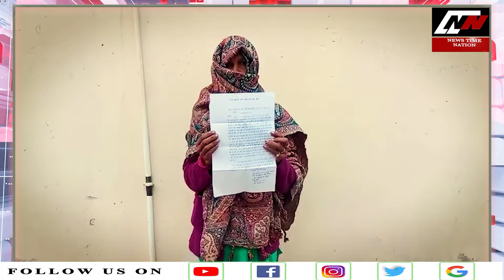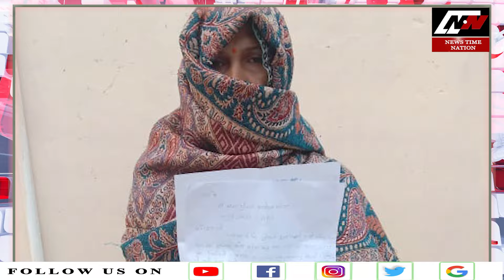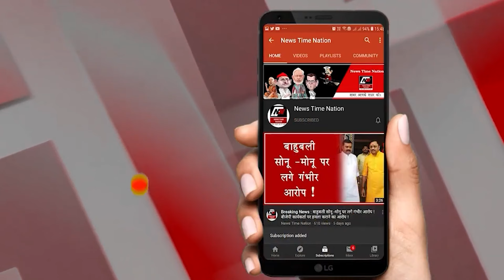अमेठी में अपनी फरियाद लेकर दर-दर भटक रही है दुखियारी मां ! NEWS TIME NATION